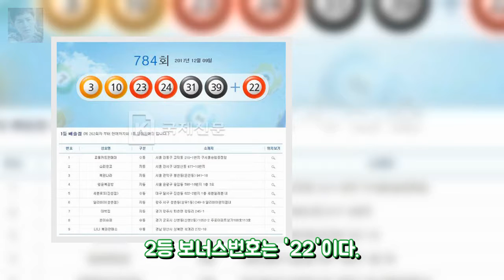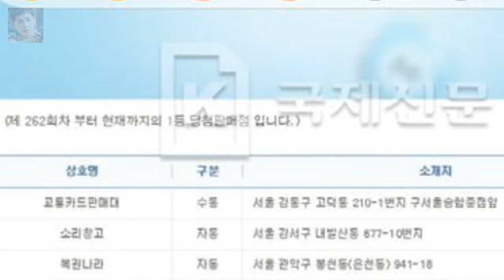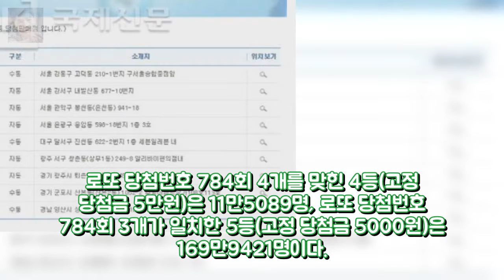784회 로또당첨번호 조회 로또당첨지역 9곳 어디? 9일 제784회 엔터테인먼트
784회 로또당첨번호 조회 로또당첨지역 9곳 어디?  9일 제784회 엔터테인먼트
9일 제784회 나눔로또 로또복권을 추첨한 결과 1등 당첨번호는 3·10·23·24·31·39의 6개다. 2등 보너스번호는 22이다. 로또 784회 로또당첨번호 6개를 모두 맞힌 1등 당첨자는 9명으로 19억867만8000원씩 받는다.
B주임과 러브레터 송지효 조우진과 이뤄지지 못했다..다시 새출 엔터테인먼트: